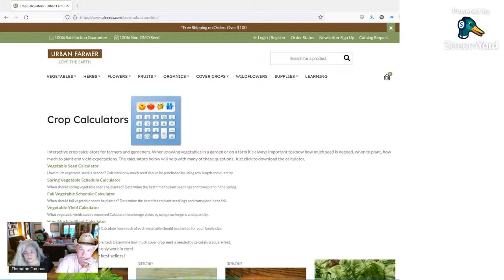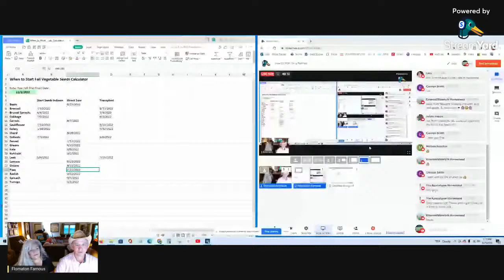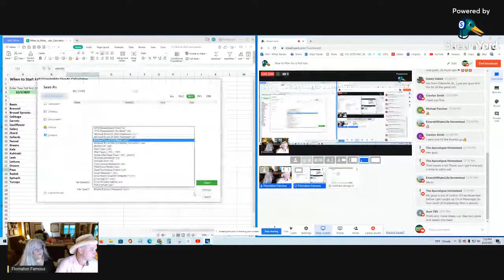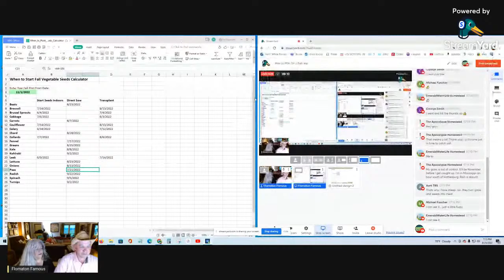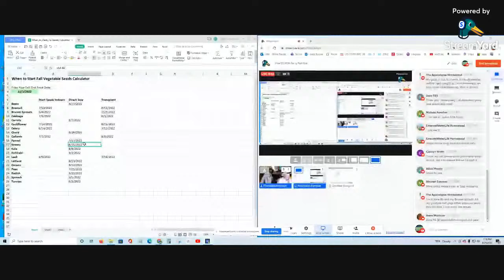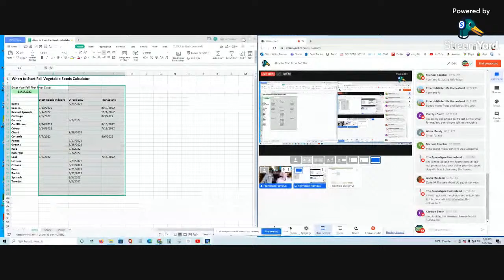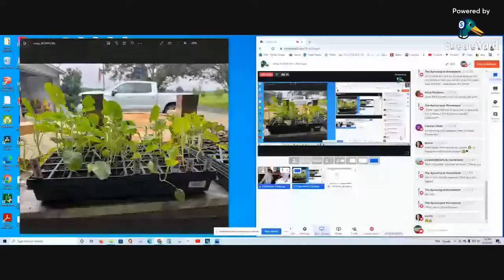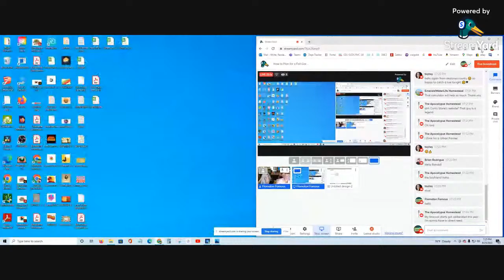How to Plan for a Fall Garden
Lets go over and discuss a Southern Fall Garden